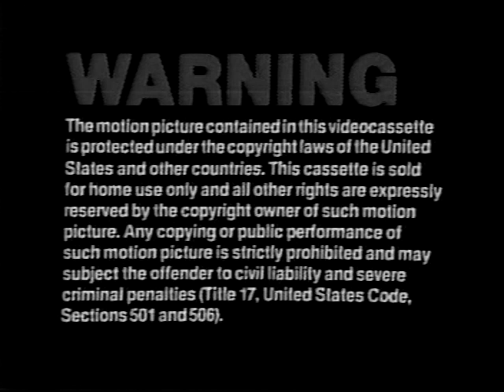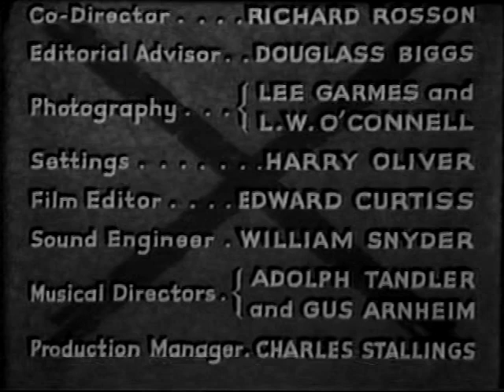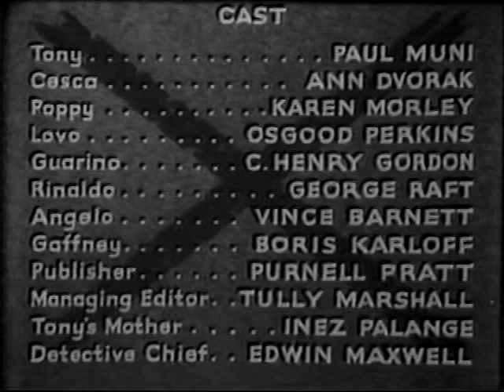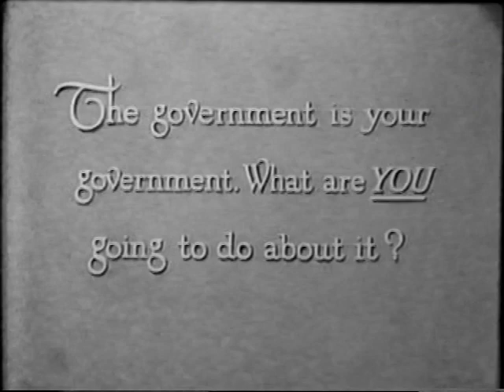Opening to Scarface VHS (06-80) (USA)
A VERY controversial pre-Code chronicle of a gangster who has a violent climb through the gangland of Chicago and pursues his bosses' mistresses while his sister hunts for his best hitman. Al Pacino's screening of the film led to his landing of the starring role in its iconic 1983 remake, which relocated the setting to Miami, Florida.

MCA Videocassette, Inc.

PRESSING NOTE: This was pressed on behalf of MCA by Magnetic Video Corporation. The company's familiar markings ("MVC," a white stamp) are on the back of the shell.

Contents: (all in black and white)
Warning: "The motion picture contained in this videocassette is protected under copyright laws. Any copying or public performance of such motion picture is prohibited and may subject the offender to civil liability and severe criminal penalties (Title 17, United States Code, Sections 501 and 506)."
Logo: MCA Videocassette, Inc.
Logo: Universal Release
Opening credits:
Howard Hughes presents "Scarface" from the book by Armitage Trail (Copyright MCMXXXII by the Caddo Company, Inc.)
Screen Story by Ben Hecht
Continuity and Dialogue by Seton I. Miller, John Lee Mahin, W.R. Burnett
United Artists Picture (many of the early UA movies tended to have their rights revert to their producers, and this was no exception.)
Passed by National Board of Review
Co-Director: Richard Rosson
Editorial Advisor: Douglas Biggs
Photography: Lee Garmes and L.W. O'Connell
Settings: Harry Oliver
Film Editor: Edward Curtiss
Sound Engineer: William Snyder
Musical Directors: Adolph Tandler and Gus Arnheim
Production Manager: Charles Stallings
Cast:
Tony: Paul Muni
Cesca: Ann Dvorak
Poppy: Karen Morley
Lovo: Osgood Perkins
Guarino: C. Henry Gordon
Rinaldo: George Raft
Angelo: Vince Barnett
Gaffney: Boris Karloff
Publisher; Purnell Pratt
Managing Editor: Tully Marshall
Tony's Mother: Inez Palange
Detective Chief: Edwin Maxwell
Directed by Howard Hawks
Prologue: "This picture is an indictment of gang rule in America and of the callous indifference of the government to this constantly increasing menace to our safety and liberty. Every incident in this picture is a reproduction of the actual occurrence, and the purpose of this picture is to demand of the government, 'What are you going to do about it?' The government is your government. What are YOU going to do about it?" (Hughes was asked to add this to the film in order to get it approved by the Motion Picture Producers and Distributors of America, which eventually became the Motion Picture Association of America)